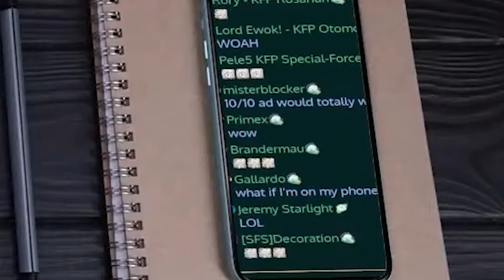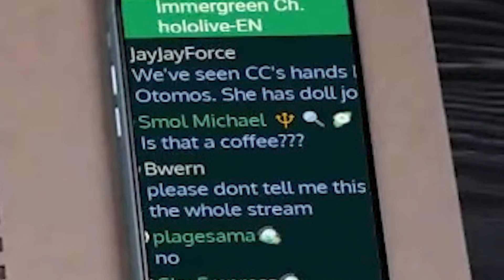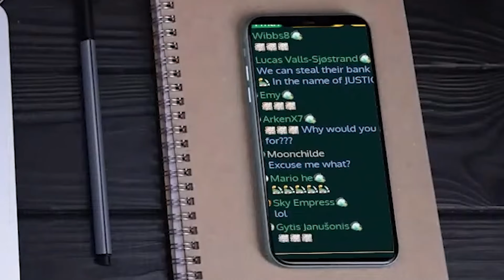Have You seen This Silly Green Goober?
Cecilia Immergreen : @holoen_ceciliaimmergreen